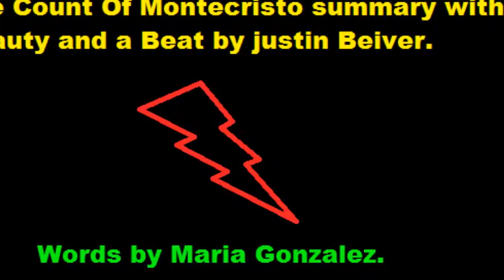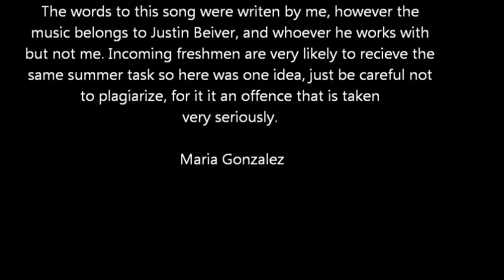The Count of Monte Cristo Summary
Sorry I misspelled Beiber in the title and in disclaimer at the end of the video, I ment to spell it right but wrote beiver.